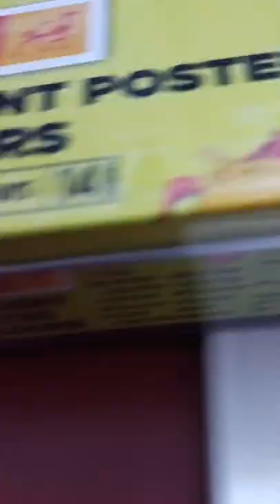Painting Of Cute Humanized Cactus Singing And Playing Guitar#shorts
Cute Humanized Cactus Singing And Playing Guitar#shorts

painting reference -@pilpotophoto [Unsplash]
                                   Philipp Potocnik